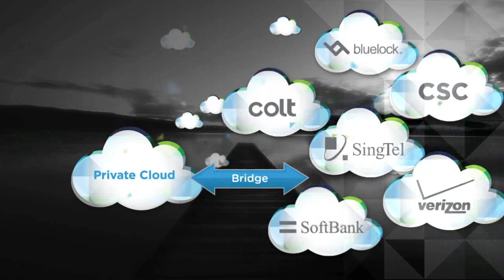VMware Cloud Infrastructure and Management Solutions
-- Cloud computing provides a vastly more efficient, flexible, and cost-effective way for IT to meet escalating business needs: IT as a Service.